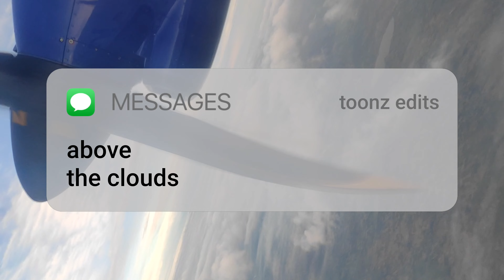Traveling vlog 😀😏 Chennai to Tuticorin 😀💥🔥